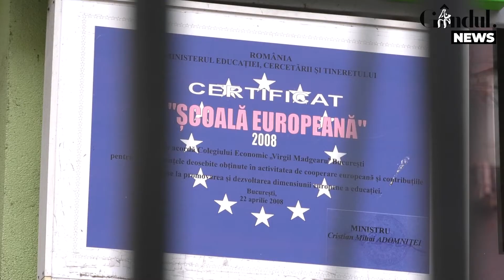GÂNDUL NEWS 06.10.2021/ Masca, din nou obligatorie în aer liber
Urmăriți GÂNDUL NEWS/ Masca sanitară, din nou obligatorie în spații deschise. În localitățile în care rata de infectare a trecut de 6 cazuri la mia de locuitori vom fi obligați să purtăm masca. Există însă și excepții - persoanele care desfășoară activități, inclusiv sportive, în mod individual sau împreună cu persoanele cu care locuiesc. Tot astăzi, a fost transmis un mesaj Ro-Alert prin care autoritățile sfătuiesc populația să se vaccineze.